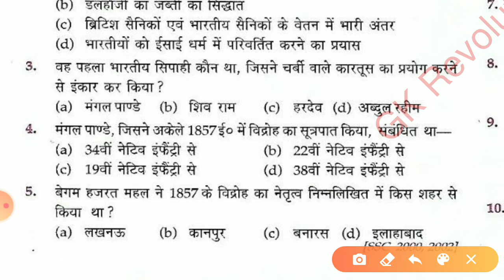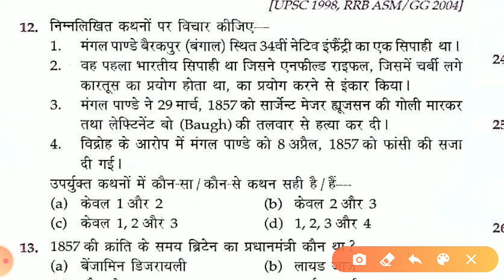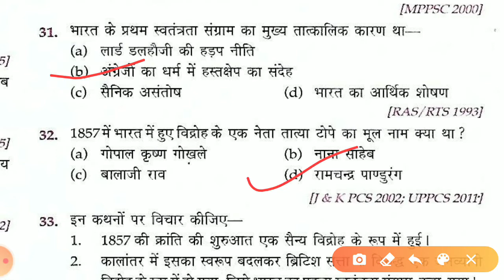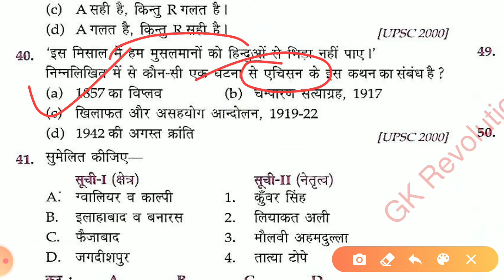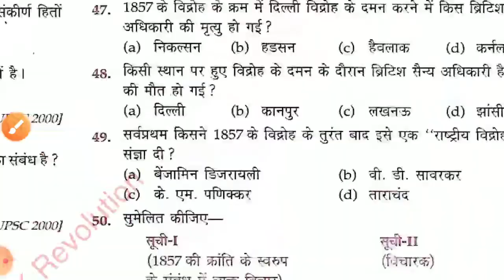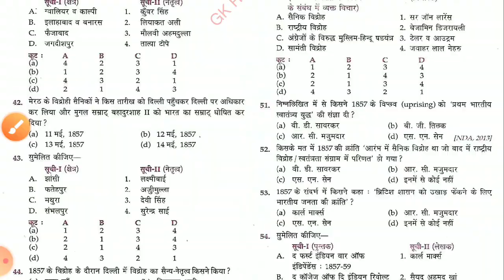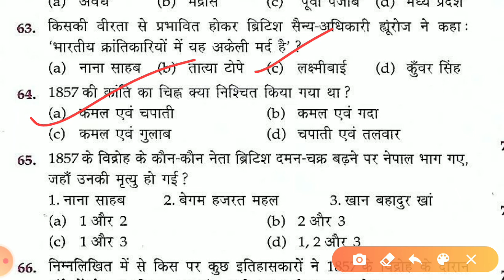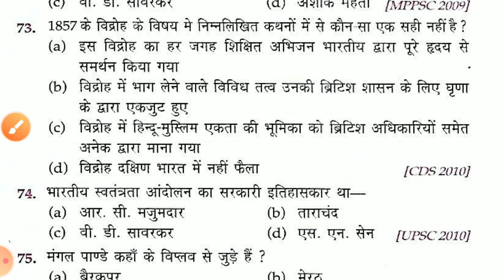Lucent Objective History | 1857 की क्रांति | Lucent MCQs | SSC, Railway Bank PO | GK Revolution